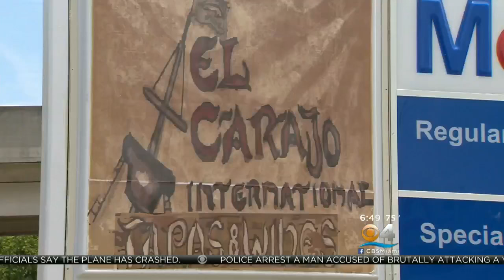From Motor Oil To Fine Wine, “El Carajo” Has It all